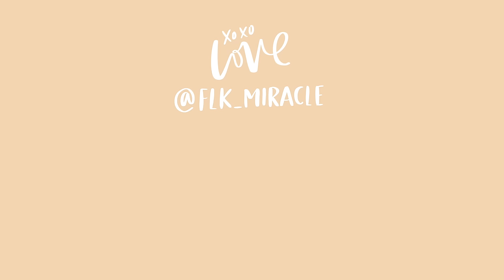ПРАВДА или ДЕЙСТВИЕ c МАРИ НОВОСАД | РЭП ОТ МАШИ И ТВЕРК | Flk Miracle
Привет! Сегодня мы играем с Мари в ПРАВДУ или ДЕЙСТВИЕ!